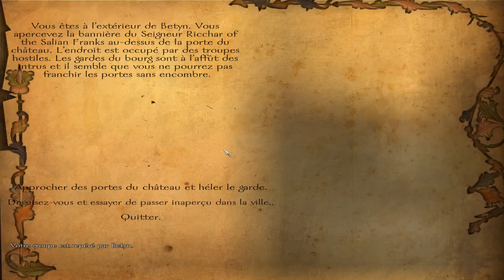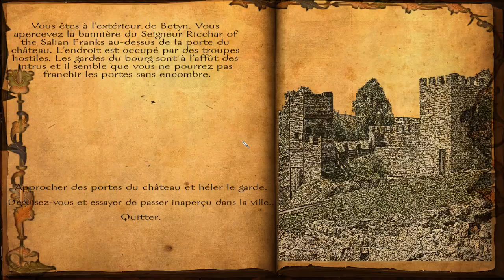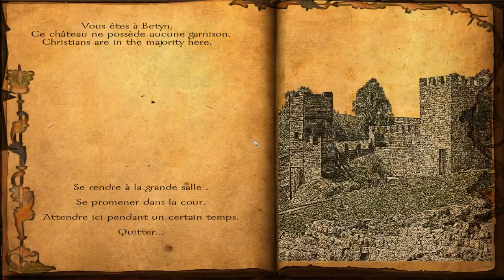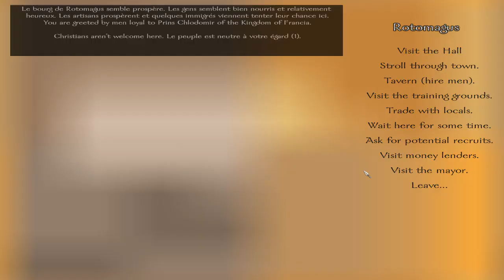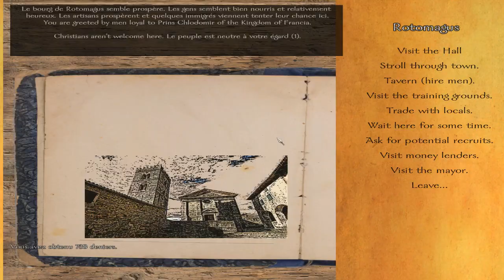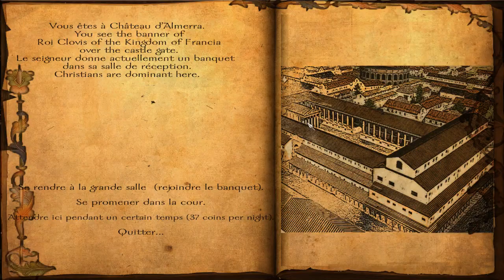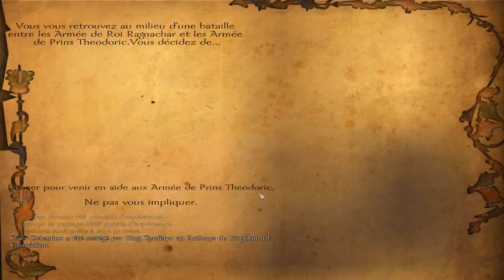Mount & Blades Warband - Age of Arthur - Episode 23